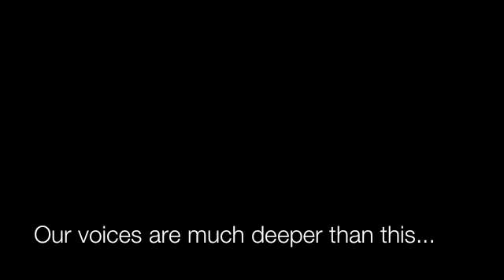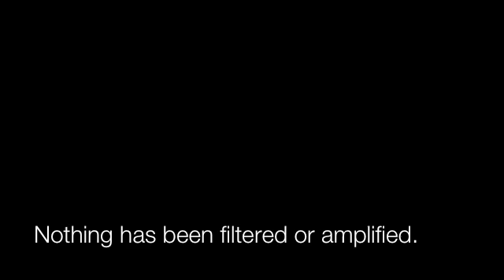Portsmouth, RI - Cory's Lane EVP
Rhode Island Paranormal Research Society traveled to Cory's Lane in Portsmouth for an investigation. These EVP's were captured in the first 3 minutes and 30 seconds, and have not been altered in any way. We were only there for 10 minutes before some of the more sensitive members got extremely uncomfortable with what was there and had to leave. We went back a second time after hearing these results and learning more about the history of the area. Those EVP's will be posted this week.